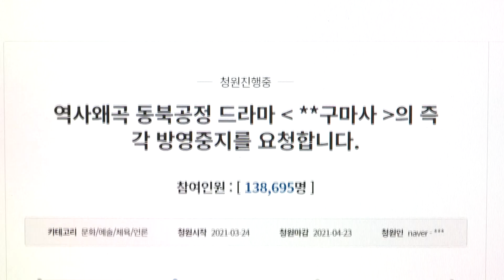Korea shows signs of economic recovery with cherry blossom/ Drama 'Joseon Exorcist' cancelled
1. Cherry blossom season begins in Korea 00:10

2. N. Korea confirms test-firing of new missiles 01:01

3. 'Joseon Exorcist' cancelled over history distortion 01:47